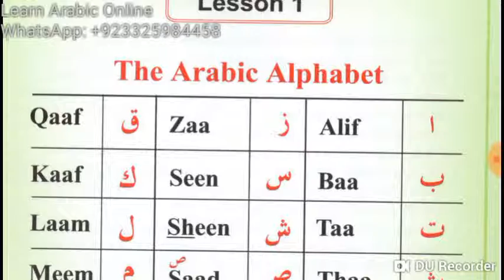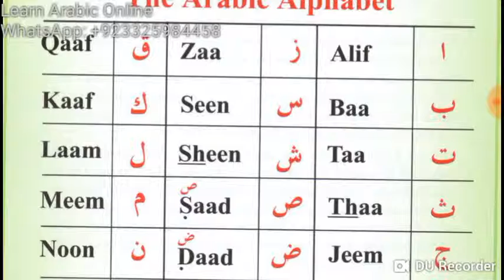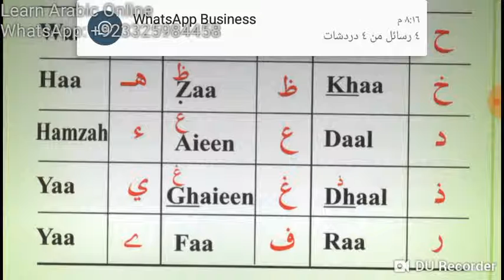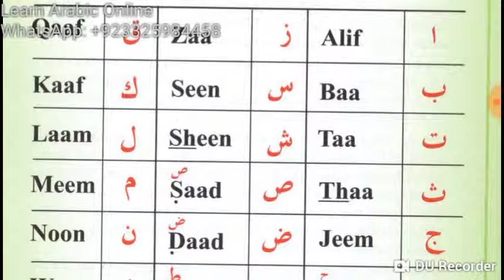Class 1 of Learn Arabic Online Course for Tam Loong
In this Class you will Learn about Arabic Alphabets